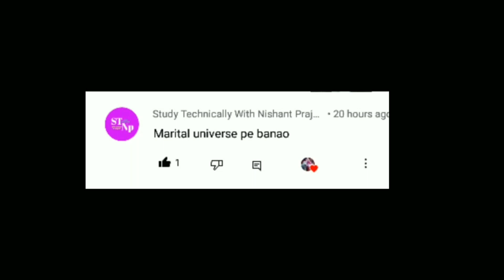Martiala Univers New amv love song Lin dong kiss ling qingzhu 😘 main agar💏 kahoon status